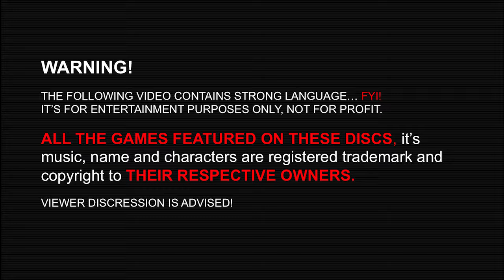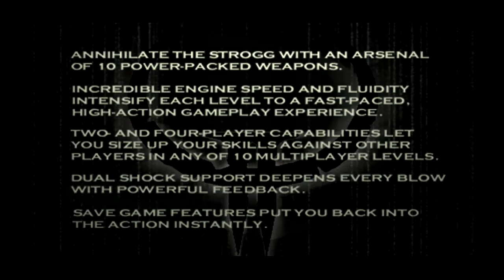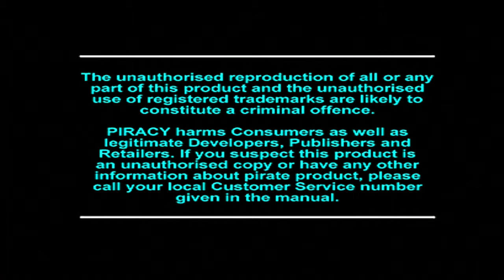Steven and Jay Play: Playstation 1 Demos - PART 2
Steven and Jay do a Let's Play on old Playstation Demo Disks with such games as Driver, ISS Pro Evolution Soccer 2, Quake 2, Tomb Raider 3 and Tekken 3.

The following games are registered trademark of GT INTERACTIVE, KONAMI COMPUTER ENTERTAINMENT TOKYO, ACTIVISION, ID SOFTWARE, CORE DESIGN, EIDOS INTERACTIVE, NAMCO BANDAI